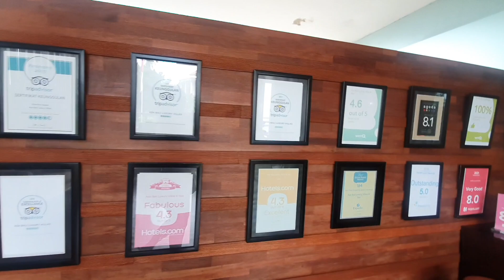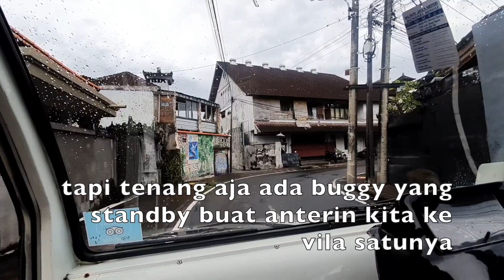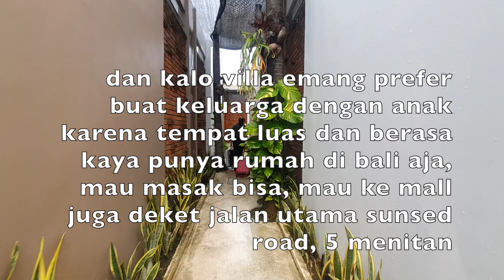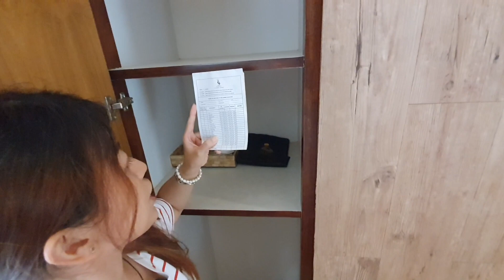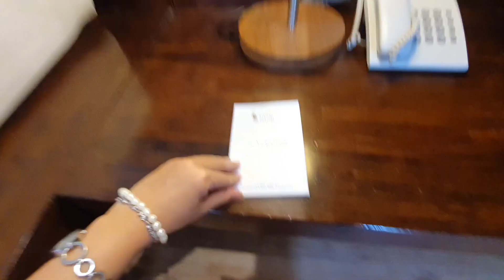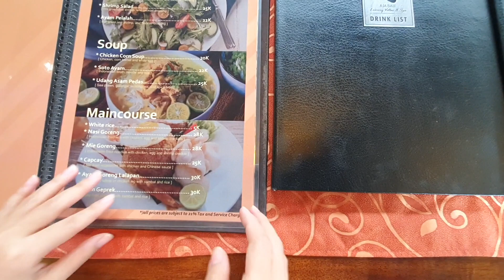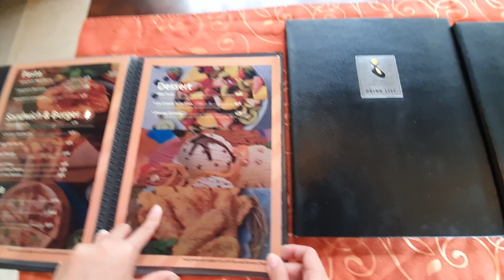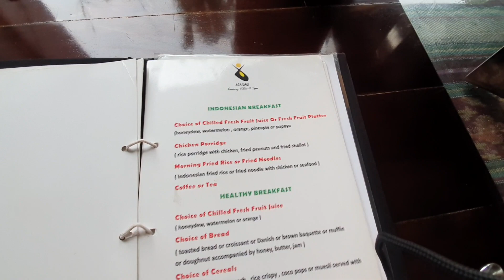Asa Bali Luxury Villas & Spa SEMINYAK, BALI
COCOK BANGET YANG KE BALI BARENG ANAK2 KECIL, PERTAMA VILANYA LUAS NYAMAN, BISA MASAK, BISA BERENANG. LOKASI VILLANYA DEKET BANGET SAMA SUNSET ROAD CUMA SEKITAR 5 MENITAN. JADI KALO MAU BELI MAKANAN, KE MALL, ATM, GAMPANG

LOKASI
Alamat: 855F+HXH, Jl. Yudistira, Seminyak, Kec. Kuta, Kabupaten Badung, Bali 80361